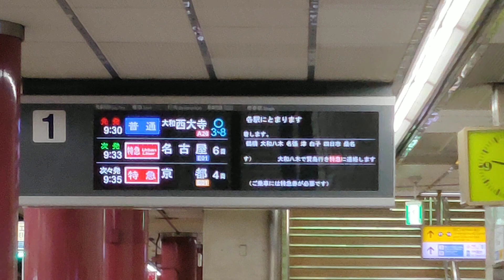【本日運転開始】 特急あをによし 発着・通過集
2022年　4月29日（本日）撮影
今回は本日運転を開始した特急あをによしを撮影してきました。
前半は発着、後半は通過です。
この列車はかなりイレギュラーなルートを走行します。
・大和西大寺～奈良を往復するにあたり近鉄奈良が途中駅になりました。
・第1便、第6便の大阪難波発着の列車は大和西大寺を1回通過する。（正確には運転停車）

今回は第4便まであをによしを追いかけました。
本当は大阪難波駅で出発式を撮りたかったのですがホームがものすごいことになっていたので大阪上本町駅に変更しました。

※時間の都合上、第5便、第6便は撮影していません。
　一部字幕の色が違うところがあります。ご了承ください。

0:01　大阪上本町駅
2:41　大和西大寺駅
4:56　東寺駅通過
5:42　桃山御陵前駅通過
6:03　新大宮駅（奈良方面）通過
6:46　新大宮駅（京都方面）通過